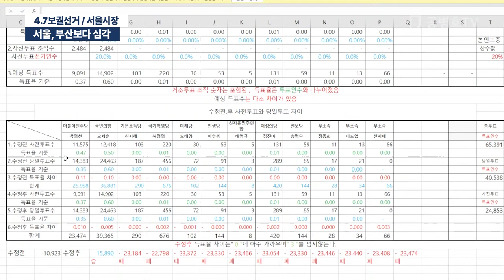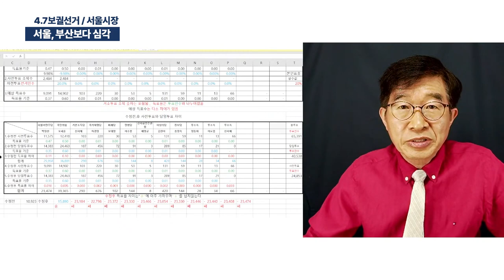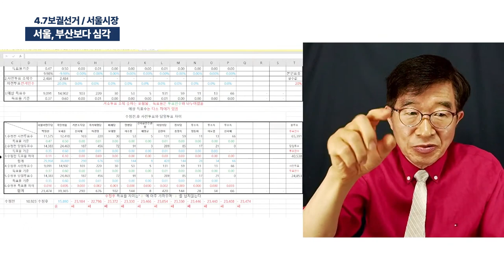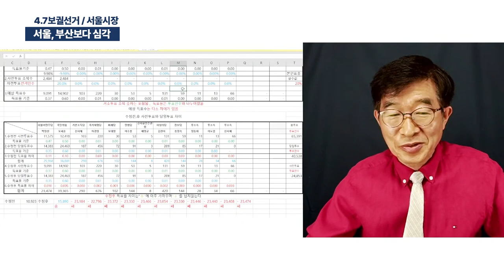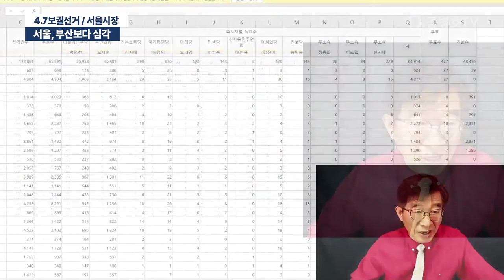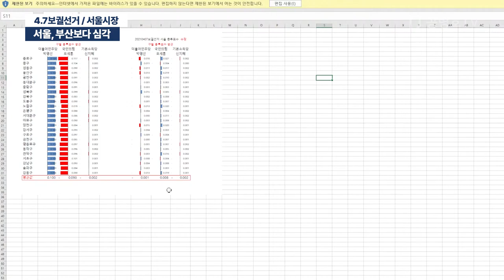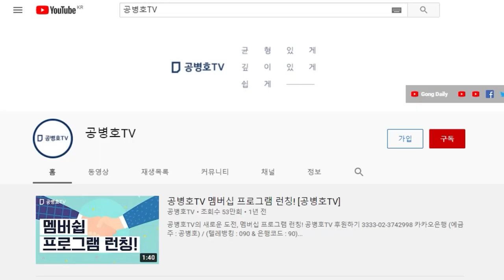서울, 부산보다 심각 / 4.7보궐선거 서울시장 [공병호TV]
Bitcoin : 3MTW849AkP2ftLeSK2teZHMmzLu7Z83s9U